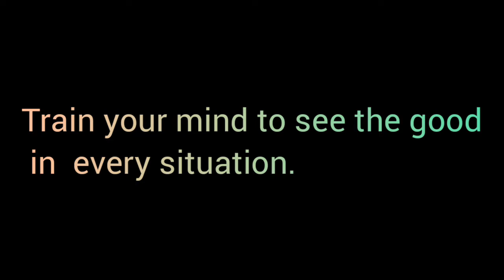Sweet Potato in Caramel syrup/Auntie Lah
Happy cooking😘

 Ingredients:
Sweet potato
Brown sugar
Sesame seeds

Musician: Jef

Musician: Jef